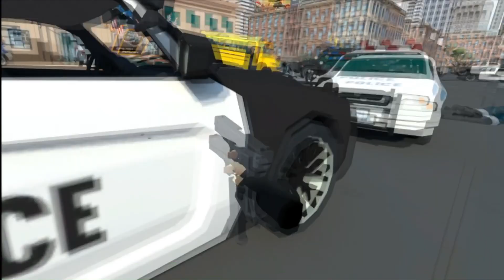Average session on Crisis Vrigade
Fun but fucking difficult VR game